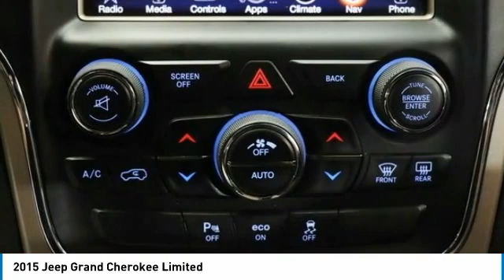2015 Jeep Grand Cherokee PS1736A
2015 Jeep Grand Cherokee Limited

2015 Grand Cherokee Jeep Limited Granite Crystal Metallic Clearcoat 4WD, 1 Year Trial (Registration Required), 18 x 8.0 Aluminum Polished Wheels, 1-Yr SiriusXM Traffic Service, 1-Yr SIRIUSXM Travel Link Service, 3.45 Rear Axle Ratio, 4-Wheel Disc Brakes, 6 Speakers, 7 & 4 Pin Wiring Harness, 8.4 Touchscreen Display, ABS brakes, AM/FM radio: SiriusXM, Anti-whiplash front head restraints, Audio memory, Auto-dimming door mirrors, Automatic temperature control, Brake assist, Class IV Receiver Hitch, Delay-off headlights, Dual front impact airbags, Dual front side impact airbags, Electronic Stability Control, Exterior Parking Camera Rear, For Details Visit DriveUconnect.com, Four wheel independent suspension, Front anti-roll bar, Front Center Armrest w/Storage, Front fog lights, Fully automatic headlights, Garage door transmitter, GPS Antenna Input, GPS Navigation, HD Radio, Heated door mirrors, Heated front seats, Heated rear seats, Heated steering wheel, High Pressure Tires Tracking, Illuminated entry, Integrated Voice Command w/Bluetooth, Knee airbag, Leather Shift Knob, Low tire pressure warning, Normal Duty Suspension, Occupant sensing airbag, Outside temperature display, Overhead airbag, Overhead console, Panic alarm, Passenger door bin, Passenger vanity mirror, Power door mirrors, Power Liftgate, Premium Leather Trimmed Bucket Seats, Quick Order Package 23H, Radio: Uconnect 8.4 NAV, Rear anti-roll bar, Rear Load Leveling Suspension, Rear Parking Sensors, Rear seat center armrest, Rear-View Auto-Dimming Mirror w/Microphone, Roadside Assistance & 9-1-1 Call, Roof rack: rails only, Security system, SIRIUSXM Satellite Radio, SIRIUSXM Traffic, SiriusXM Travel Link, Split folding rear seat, Spoiler, Tachometer, Trailer Tow Group IV, Turn signal indicator mirrors, Uconnect Access (RA4).brbrOdometer is 21905 miles below market average!brOur Family, serving your Family the ultimate automotive experience. You can also reach INFINITI of Hoffman Estates any time by filling out our contact form or calling us. The entire staff at INFINITI of Hoffman Estates looks forward to serving you! Online price does not include sales tax, title, doc, or any installed hard adds or dealer accessories. Because of the high demand for used car inventory please call for availability. The vehicle may show on the website and not be in stock . The value of used vehicles varies with mileage, usage and condition. Book values should be considered estimates only.brbrReviews:br  * The Jeep Grand Cherokee SUV comes closest to having it all: a high-tech and comfortable 5-passenger interior, genuine off-road capability and an array of engine choices. If you take the road less traveled, this is your ride. Source: KBB.combr  * Strong and fuel-efficient engine lineup, including diesel V6; upscale interior; plenty of luxury and technology-oriented features; irrefutable off-road ability; outlandish SRT model. Source: Edmundsbr  * The 2015 Jeep Grand Cherokee is making praises and setting standards for performance, Best-in-Class Highway Fuel Economy, and precision. A confident and elegant exterior design exudes strength from every angle. Every Grand Cherokee from Laredo to Summit features premium styling treatments including new, modern front grille and fascia treatments, daytime running headlamps, projector fog lamps and capless fuel fillers. The rear of the Grand Cherokee offers large taillamps with signature LED lighting, a large rear aerodynamic spoiler with a sculpted tailgate. Available premium-quality Natura Plus leather is soft and supple with outstanding breathability. Adding to the luxury and comfort are heated/ventilated front seats and heated rear seats. The rear cargo area in the 2015 Grand Cherokee lets you configure up to 68.3 cubic feet of storage when the rear seat is folded down. Choose from 3 different engines including the new 3.0L EcoDiesel V6 which can attain up to 30hwy mpg, drive up to 730 miles on one tank and tow u